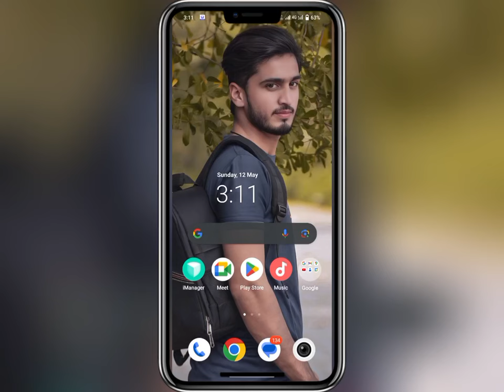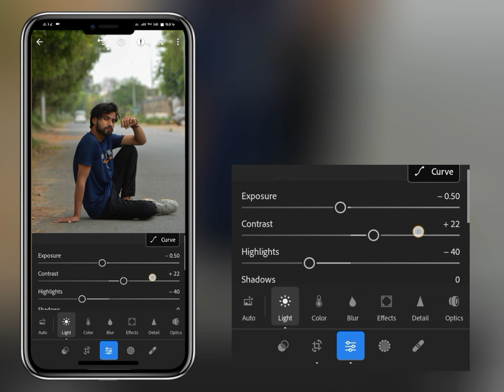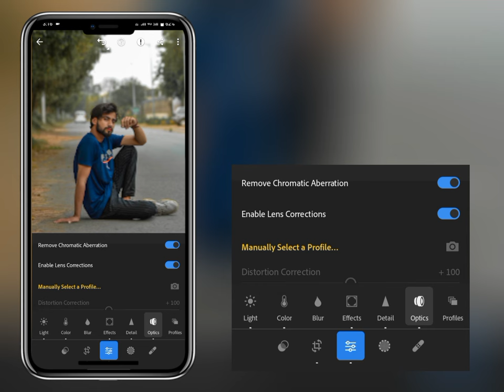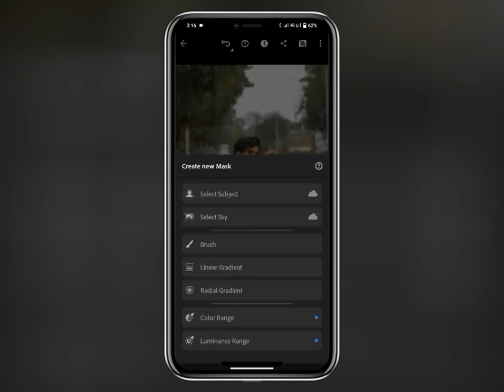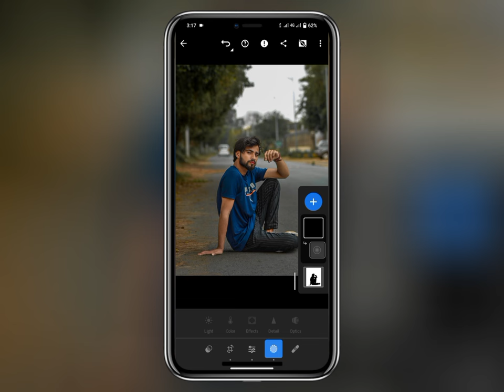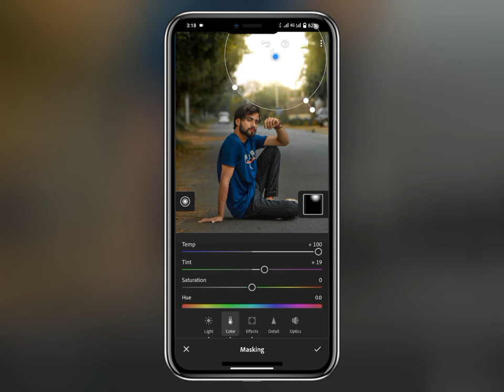Lightroom Editing tutorial||Lightroom glow light effect||H.A Editing 🔥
Lightroom may photo editing kesy kray or glow effect kesy lagay🔥🔥